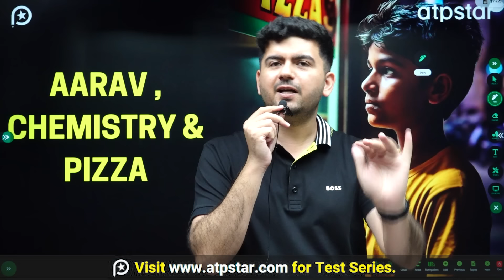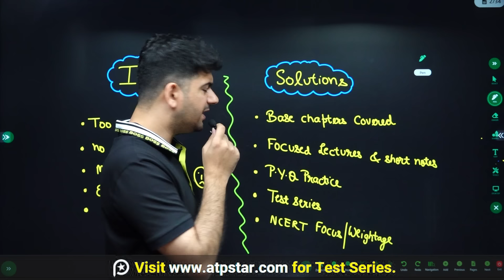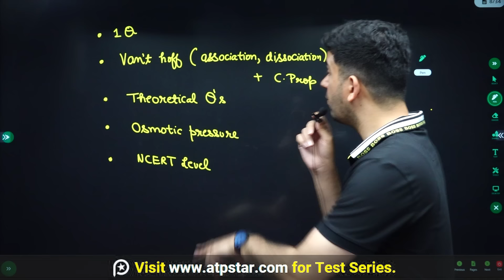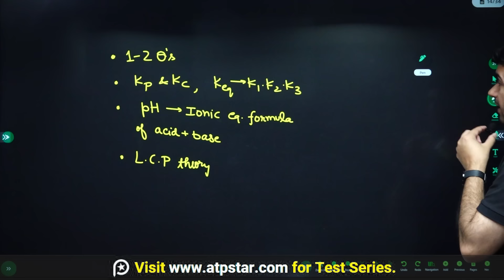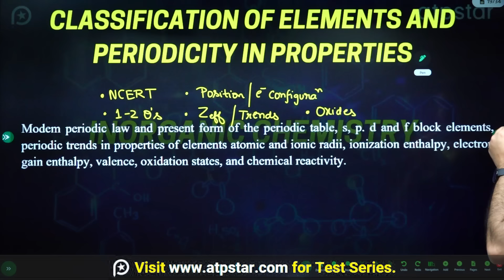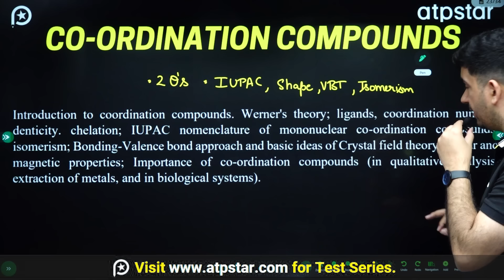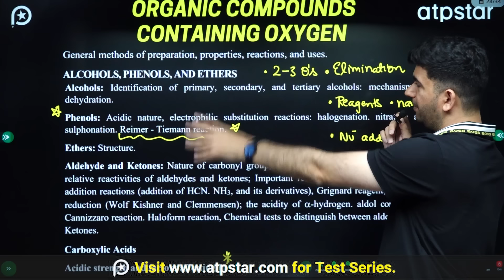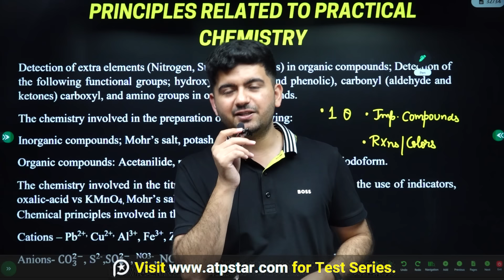How to Crack Chemistry ? JEE Main 2025 | IIT motivation & Best Strategy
What sets us apart is our commitment to delivering high-quality live lectures. You can access live lectures for JEE Main, JEE Advanced , all provided by expert educators. Get ready to learn from the best and gain a competitive edge in your exam preparation.

Don't miss out on this incredible opportunity to excel in your IIT JEE  preparation . Let's embark on this educational journey together!

Come, & Be a Part of the Most valued & trusted JEE coaching  ❤️